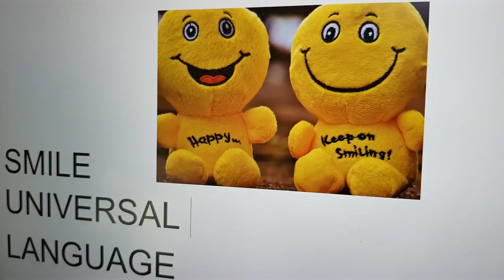halong bay One of the Seven Wonders of Nature (unedited)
One of the Seven Wonders of Nature. Halong bay. One of Vietnam's top attractions. In the bay are many limestone rocks that rise out of the water. A beautiful sight. Extraordinary. To visit for a day but most books and tour with one or two nights. Probably the most booked tour in Vietnam.